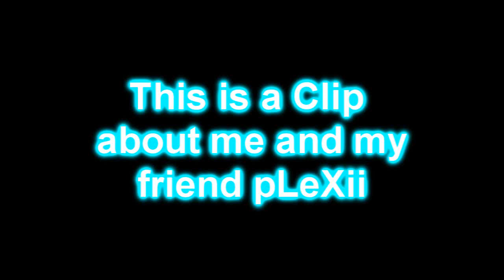Counter Strike Source - Dat Guys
jooh en frag movie.. ^^ editing time : 30min